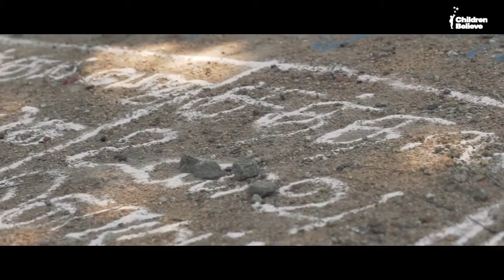Rachel Bonetta learns the value of community - India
I’m Rachel, a volunteer ambassador with Children Believe, and I recently took an incredible trip to Chennai, India to see how lives are being changed. India is colorful, busy, joyful, loud, beautiful and bold. I fell in love instantly. During our week-long visit, we met the kindest, warmest, most welcoming people I’ve ever encountered. One such meeting was in Udayanampati Village, just outside the city of Madurai — a plane trip and car ride away from Chennai. It was here we saw the long-term positive results of Children Believe's work, even while scars from the past were healing. One such scar was exposed when we learned a six-year-old — now eight — was raped by an elderly man. The secret was discovered when a friend of the victim wrote a letter about the assault and slipped it into a simple community feedback box Children Believe implemented. The perpetrator was immediately ousted from the village. He never returned. My heart shattered upon hearing this devastating story. I was sitting with the townspeople, searching the children’s eyes, wondering where she was. I couldn’t help but wonder: which child had been dealt this horrible card? I had to walk away and regain control of my emotions. I cried until my eyes were red and my cheeks were rosy. Once I could breathe steadily, I returned to the group. I sat down and a few women followed, sitting on either side of me. “Why are your eyes red?” they asked through a translator. I told them I was sad. Their response created an incredibly beautiful moment I will never forget. A 21-year-old mother-of-two I had already met, grabbed my hands. “Do not be sad,” she said in English. “I have a husband and two children. I am happy. If I am happy, you can be happy.” It was that simple. This girl, four years my junior, gave me the best gift I never knew I needed. This girl and mother showed me the world through her eyes — eyes that have seen so much pain and grief. Her view is not distorted by a Twitter feed; she’s not deciding what photo to post on Instagram. She knows what matters. She knows love is most important. She lives in a village that has borne immense pain, but thanks to the love within her tight-knit community, healing is possible. Share, spread and fill yourself up with love. I will recount this young mother’s message of love, while Children Believe encourages camaraderie in developing countries through the Community Rise program I support. By Rachel Bonnetta, FOX Sports host and Children Believe ambassador